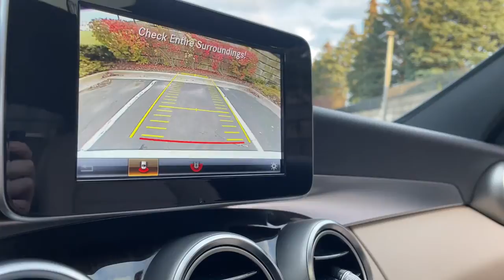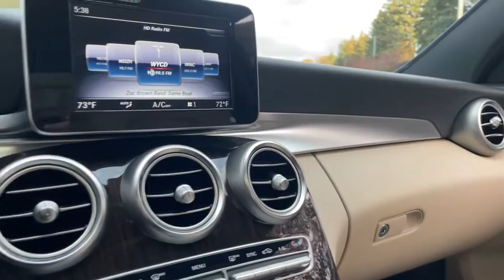2018 Mercedes-Benz C-Class Rochester, Troy, Dearborn Heights, St. Clair Shores & Bloomfield Hills P2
Used 2018 Mercedes-Benz C-Class available in Rochester, Michigan at Mercedes-Benz of Rochester. Servicing the Rochester, Troy, Dearborn Heights, St. Clair Shores & Bloomfield Hills, MI area.
2018 Mercedes-Benz C-Class C 300 - Stock#: P2633 - VIN#: 55SWF4KB7JU247449

595 S. Rochester Rd

 Certified. White 2018 Mercedes-Benz C-Class 4MATIC ** NEW TIRES **, ** NEW BRAKES **, ** LOCAL TRADE **, ** OFF LEASE SPECIAL **, CPO SPECIAL THIS MONTH ONLY, 4MATIC, 5 Speakers, Active Blind Spot Assist, AM/FM radio, Android Auto, Apple CarPlay, Blind Spot Assist, CD player, KEYLESS GO, Premium Package, SiriusXM Satellite Radio, Smartphone Integration, Smartphone Integration Package.brbrbrRecent Arrival! 23/32 City/Highway MPGbrbrMercedes-Benz Certified Pre-Owned Details:brbr  * Limited Warranty: 12 Month/Unlimited Mile beginning after new car warranty expires or from certified purchase datebr  * Transferable Warrantybr  * 165+ Point Inspectionbr  * Warranty Deductible: $0br  * Roadside Assistancebr  * Includes Trip Interruption Reimbursement and 7 days/500 miles Exchange Privilegebr  * Vehicle History